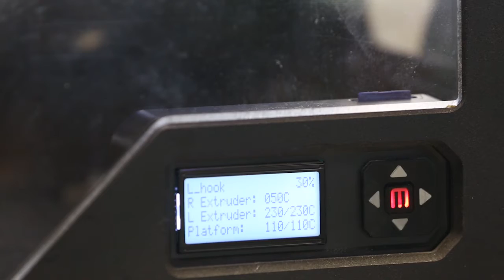Learning By Making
Find out what students get up to in “makerspaces” and how it helps them in the process of learning.